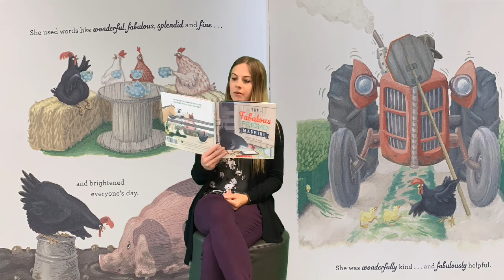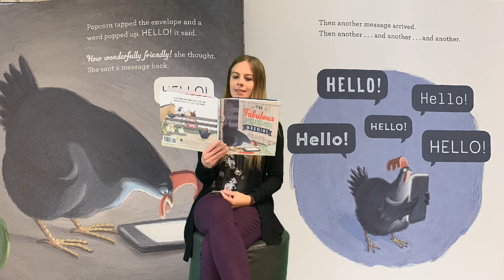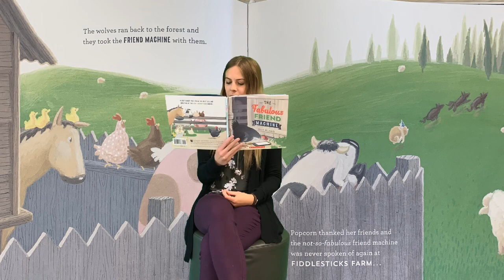Read Aloud: the Fabulous Friend Machine by Nick Bland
This fun picture book shares the tale of Popcorn, the friendly chicken, who inadvertently falls victim to the lure of a cell phone.

As you read, think about the theme of this book. What message is the author trying to have the reader take away from this story? How can we relate this to our own lives?